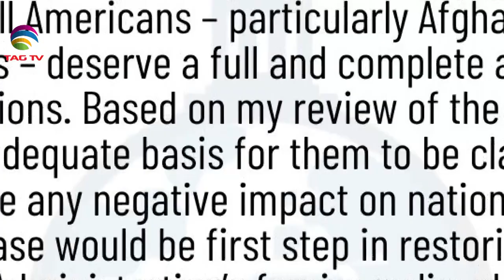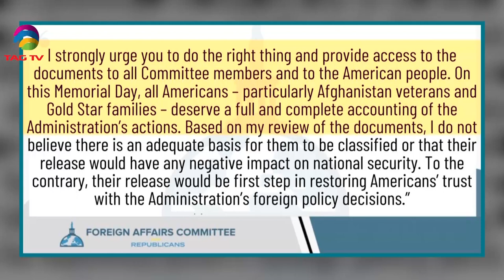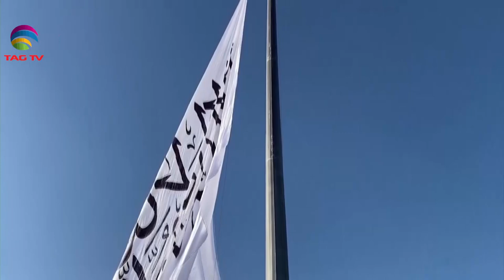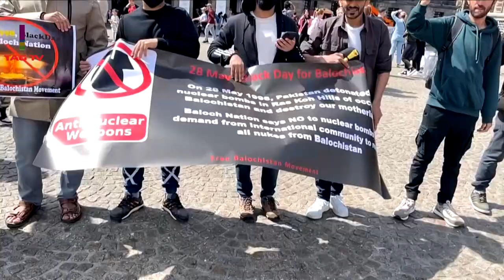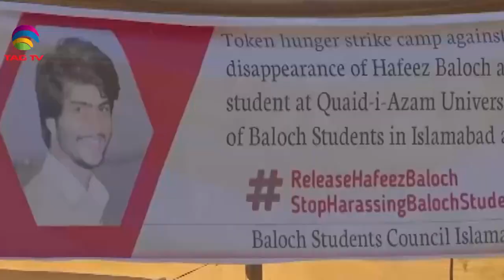Anti- Pak protests errupt in Balochistan against Pakistan's nuke weapons - NWSA 04 June 2023